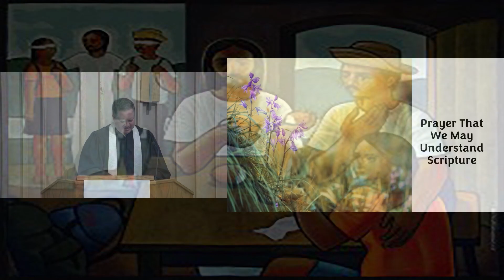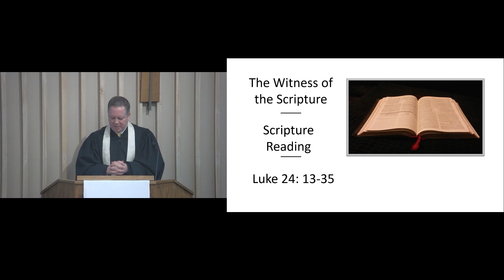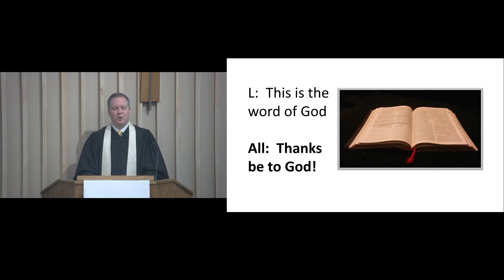Worship Sermon: "Friendship With the Risen Jesus" 10:30 a.m. PDT 04/07/2024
This is the recording of the sermon that was live-streamed Sunday, April 7th, 2024 for Newberg First Presbyterian Church.  The sermon is titled "Friendship With the Risen Jesus" preached by the Rev. Dr. Chris Murphy.  In this sermon, Reverend Chris shares on Friendship With the Risen Jesus on this Bright Sunday.  The scripture referenced by this sermon is: Luke 24: 13-35.